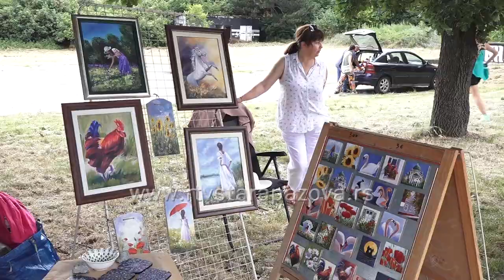Starobanovački piknik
Udruženje građana Volim Banovce i Udruženje žena Banovčanke organizovali su  starobanovački Piknik u Titovom parku.